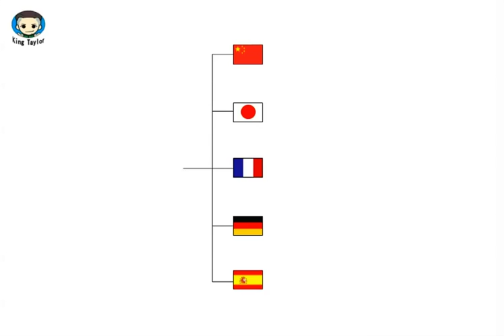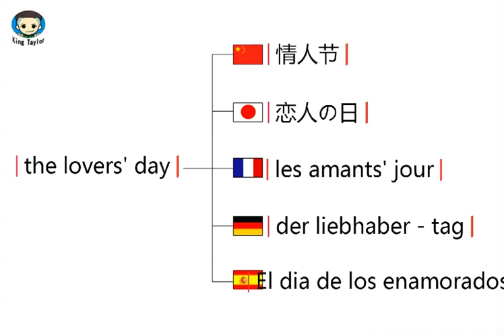How to translate the lovers' day in German，French，Japanese，Chinese and Spanish—Common language